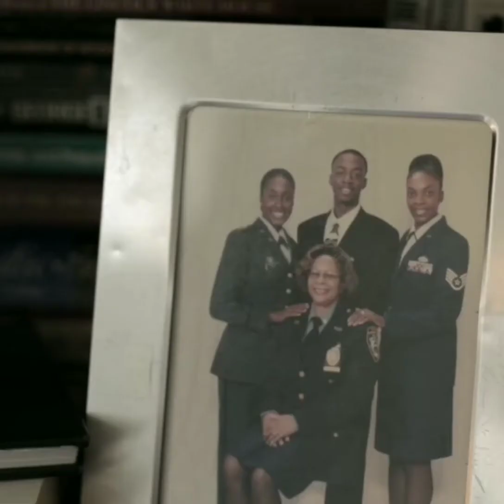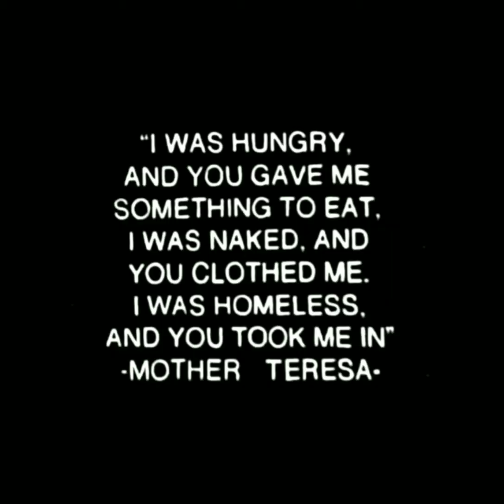Halfway Gone pink alecia moore p!nk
Halfway gone p!nk from the album for the documentary film served like a girl. Go by the dvd, cd, and mp3 download. All proceeds from sales of the soundtrack will benefit FINIAL SALUTE a female veteran charity.